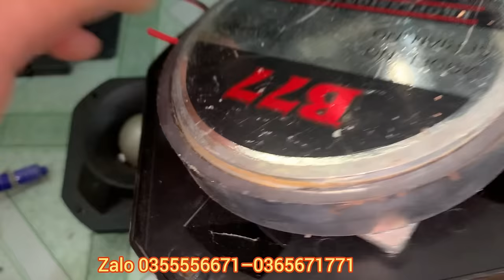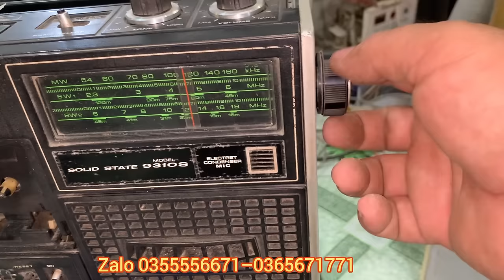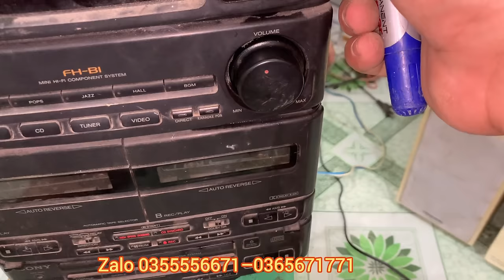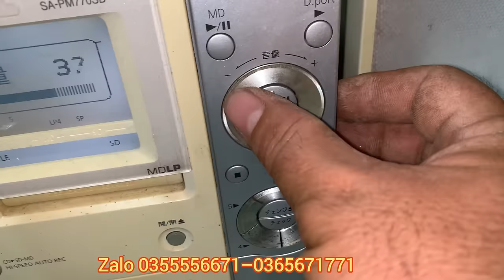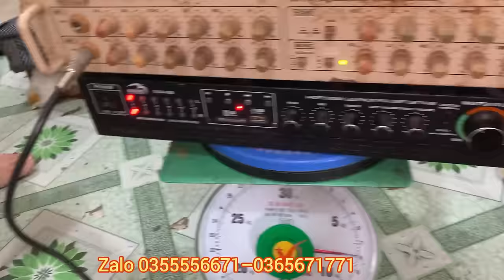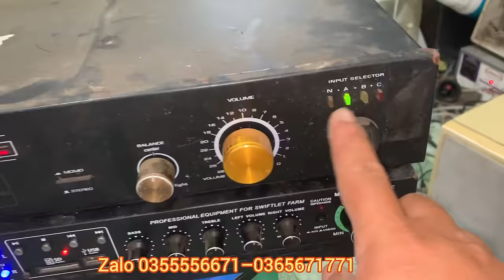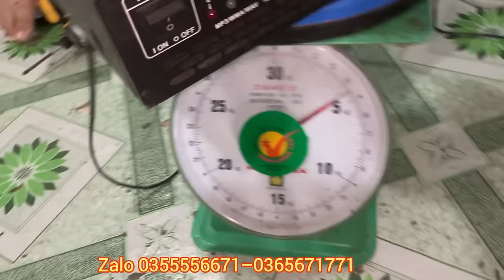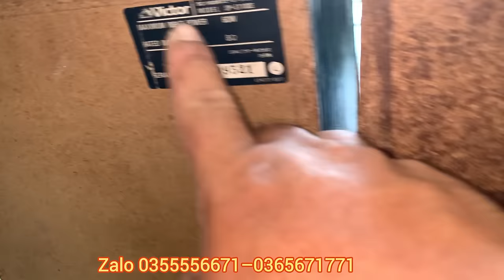Thanh lý vang cơ giá như ve chai, cassette jvc cổ,bộ dàn Panasonic và rất nhiều loa xịn sò nội địa.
Toàn loa xịn sò nội địa Nhật giá rẻ như ve chai cho anh em tha hồ lựa chọn.